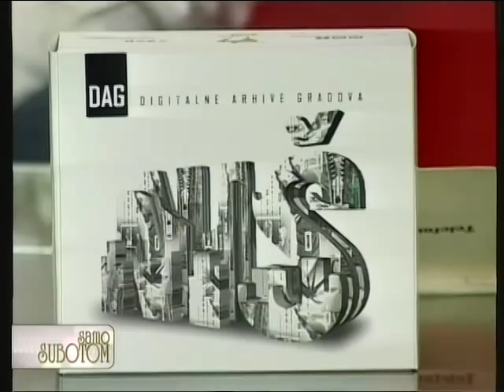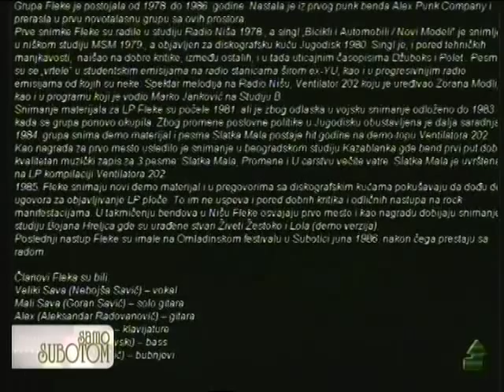Nedeljnik Samo Subotom - u gostima Predrag Cvetičanin - priča o digitalnoj arhivi Grada Niša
U sredu, 20. juna od 20 sati, u klubu "Feedback" bice odrzana promocija "Digitalne arhive grada Nisa". Arhivska građa za ovu jedinstvenu arhivu prikupljena je u okviru projekta „Zlatni rudnik" koji je Odbor za gradjansku inicijativu iz Nisa realizovao na prostoru jugoistocne Srbije uz finansijsku podrsku Svajcarskog programa za kulturu na zapadnom Balkanu.

Na devet DVD-ja, spakovanih u box set, sacuvano je sve ono što sto je bilo zanimljivo na alternativnoj kulturnoj sceni Nisa od 1980-ih do danas. Na njima se nalaze audio-snimci, video spotovi, fotografije, biografije više od 30 alternativnih bendova iz Nisa, više od 20 književnika, strip crtača, fotografa, više od 50 video radova, jedanaest "TV ispovedaonica" NTV-a, televizijski unplugged koncerti niskih bendova.

Pozivamo ekipe okupljene oko Feedbacka, Undergrounda, Tajma, Pana, Joy-a, Bolera, Partizanke, Galije i Muzickog kluba 81 i sve one koji su deo tajne istorije našeg grada da nam se priključe. Na promociji ce, srecnim dobitnicima, biti dodeljene tri Digitalne arhive Grada Nisa.